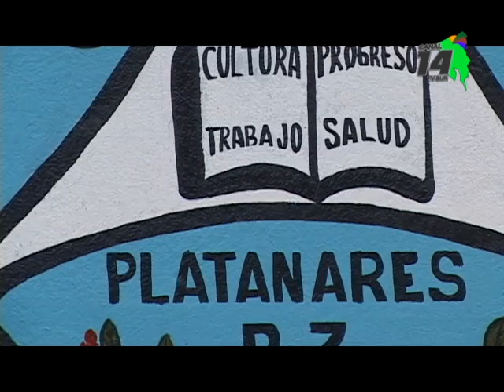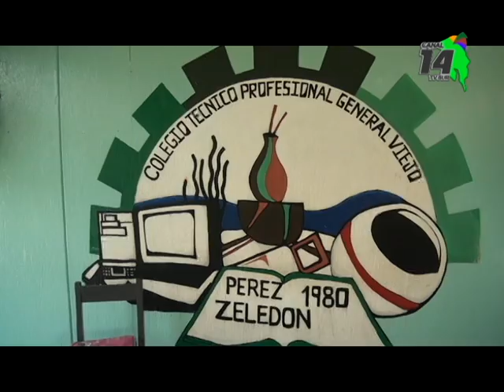En los Colegios técnicos impulsan fomentar las habilidades blandas pensando en la inserción laboral